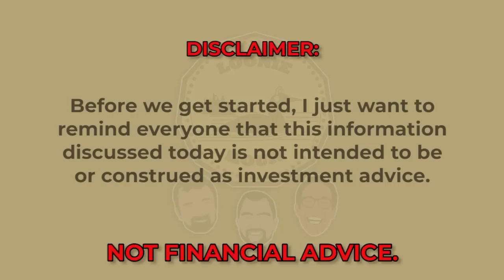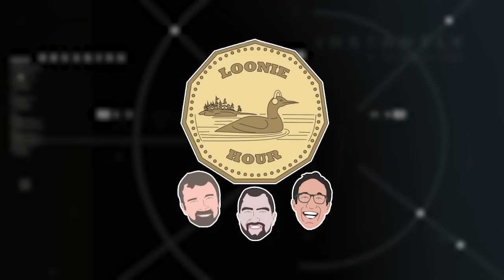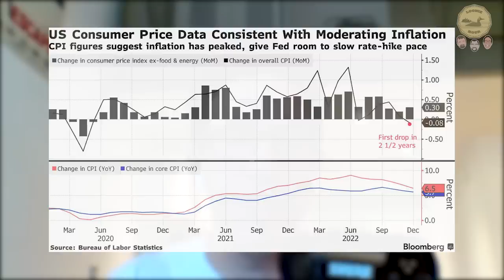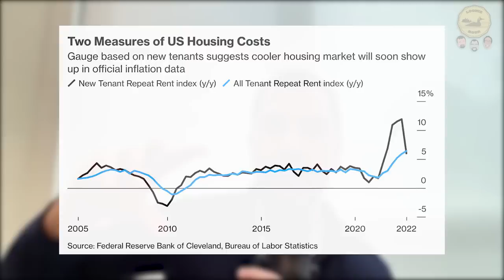The Wealth Effect Created One Third Of Inflation – The Loonie Hour #066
CPI inflation in the US continues to decelerate, right in line with expectations. We discuss the market implications and guess where inflation could be later this year. Canadian Bank CEO's send out a warning to regulators over vulnerable borrowers. The Fed says rising house prices created a wealth effect that boosted inflation. Meanwhile, another central banker says it's not their job to fight climate change.